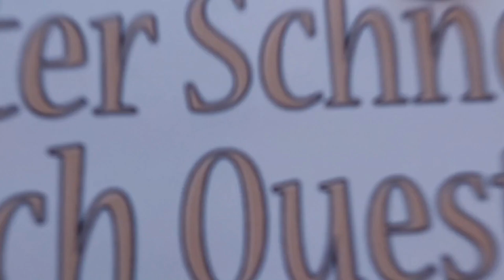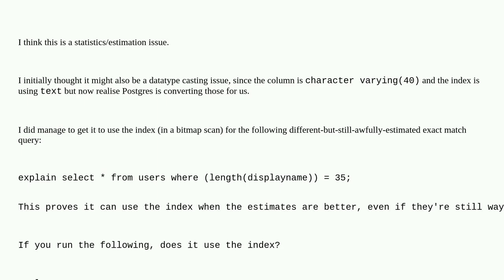Dba: Why Isn't Postgres Using My Functional Index?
Why Isn't Postgres Using My Functional Index?

A special thanks goes out to the community

  postgresql postgresql-performance